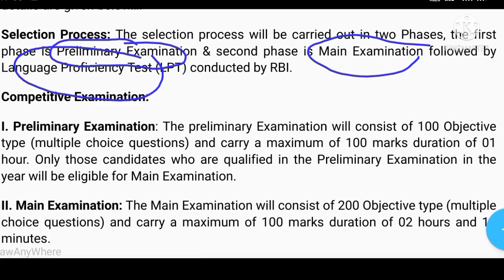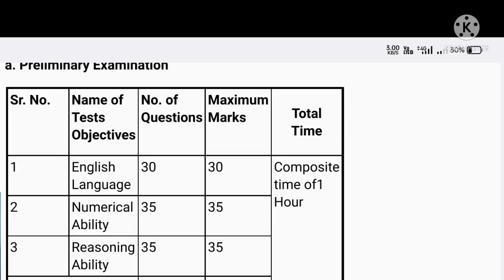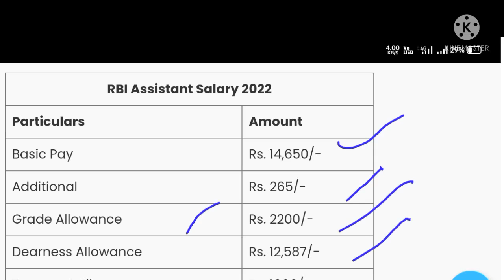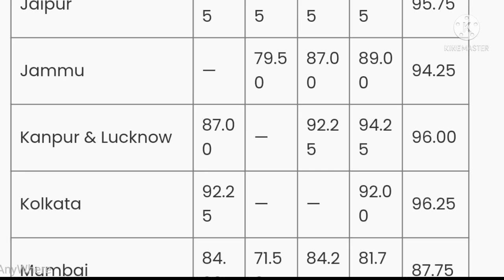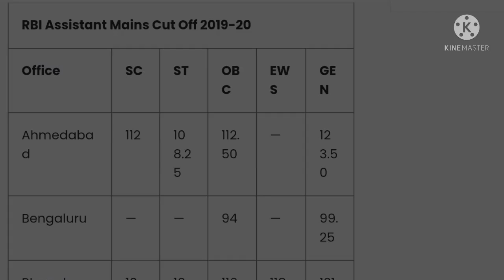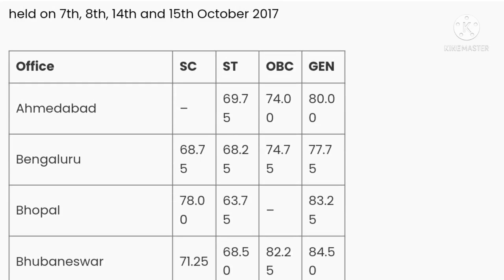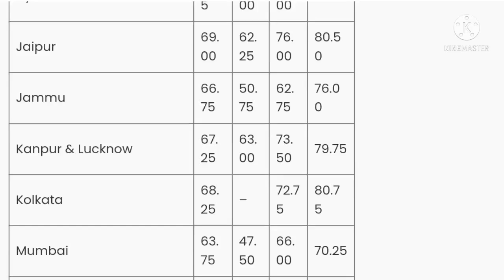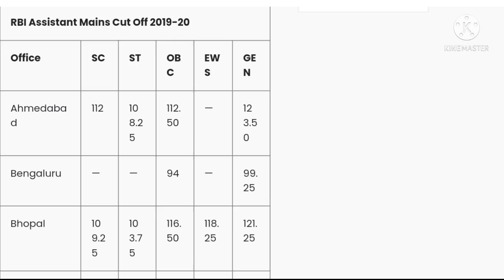RBI Assistant 2022 Notification | Vacancy &Exam Date I Full Detail previous cut off|Rbi recuirment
rbi assistant

rbi

rbi assistant vacancy

rbi assistant notification out

rbi assistant cut off 2020

rbi assistant form fill up 2022
rbi assistant qualification

rbi assistant educational

 rbi_assistant_exam_date,
कैसे पता करे कि आपका Offline from पहुँचा या Reject हुआ

अभी आपके फॉर्म की डाक कहाँ पहुची हैं
जींद कोर्ट का पता कर आपका फॉर्म पहुच ह या नही
आर्मी फॉर्म का पता कर आपका फॉर्म पहुच ह या नही

My instagram Following Or अगर कोई प्रोबम हो फॉर्म में मुझसे बात कर सकते हो

आर्मी ADG Movement C Group नई दिल्ली( क्लर्क,Cook, Carpenter, Massanger, Watchman, Tally Clerk Last डेट- 6 मार्च 2022)

New Net Samadhan 2022
Agricultural Department Recruitment karshi vanacay

Samachar, Govt job 2022, govt job, jobs, Sarkari
Result, 2021 samachar,government jobs 2022
notifications, government jobs 2022, govt job march
2021, government jobs 2022 for recruitment 2021,
government jobs 2022, government jobs in india,
government jobs 2022 for graduates, government
jobs 2022 for 12th pass, government jobs in up 2021,
12th pass jobs 2022, 10th pass jobs 2022, police jobs
2022, govt jobs 2021, march 2022,
Government job in march, govtjob portals topic:- new
upcoming vacancies in march 2021 new vacancy
2022 sarkari naukri sarkari result govtjob portals
fci recruitment 2022 sarkari naukri 2021 govt job
vacancy 2022 new vacancy government job vacancy
2022 anganwadi supervisor new vacancy job vacancy
2022 railway recruitment 2022 new job vacancies
2022 latest job notification 2022 government jobs
2022 sarkari result 2022 sarkari naukari new job
anganwadi vacancy 2022 teacher vacancy 2022 bank
job 12th pass govt jobs 2022 railway vacancy 2022
job alert sarkari job 10th pass govt jobs 12th pass
government jobs latest govt jobs 2021 job vacancy